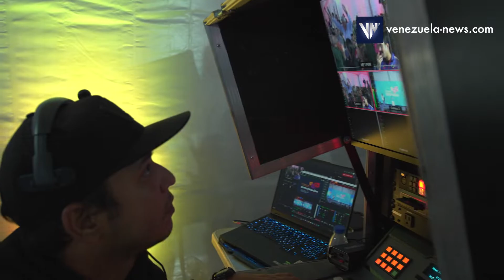II Congreso Internacional de la Comunicación en La Universidad Internacional de las Comunicaciones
Bajo el principio de construir la comunicación para la liberación, se efectuó el II Congreso Internacional de Comunicación en @lauicom, en el que participaron exponentes de esta materia de los 5 continentes que intercambiaron experiencias e ideas orientadas al empoderamiento popular en esta materia.